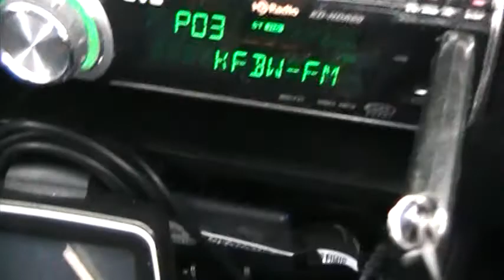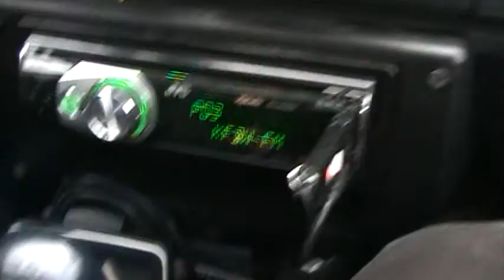spring snow day part 2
subarus and snowsticks